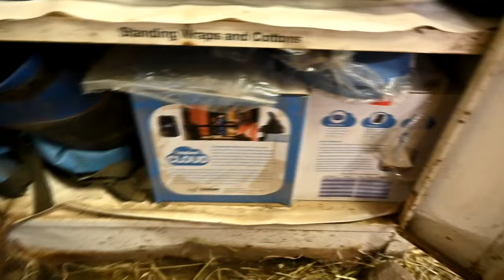We Found Another Horse!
DaybyDayVlogs
110 North Front Street - A3,
Suite #213
Belleville, Ontario, K8P 0A6
Canada